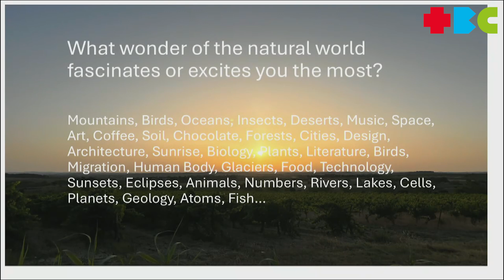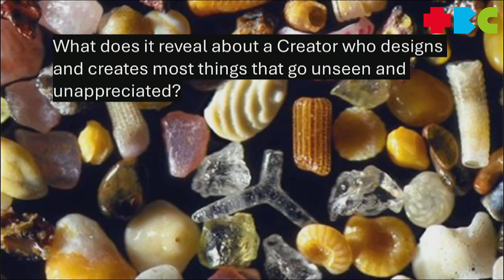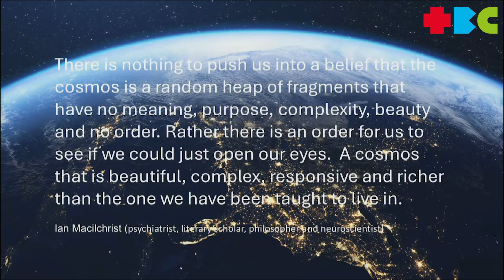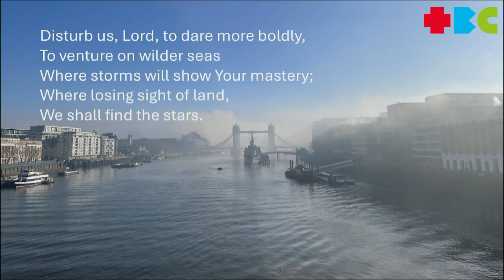18 August 2024 // My Favourite Word in the Bible - Adventurously // Steve Cole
Tonbridge Baptist Church's Sunday message from Steve Cole.